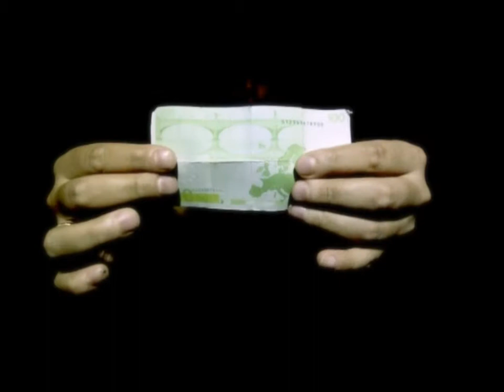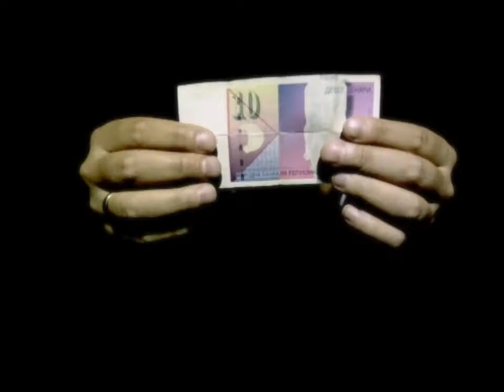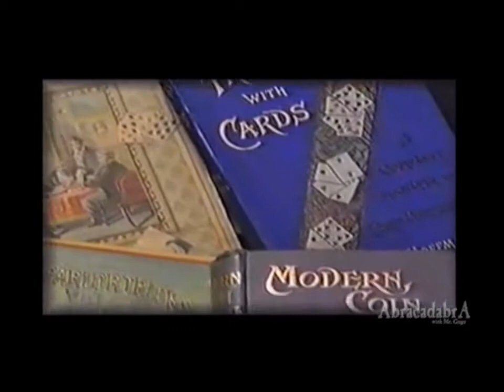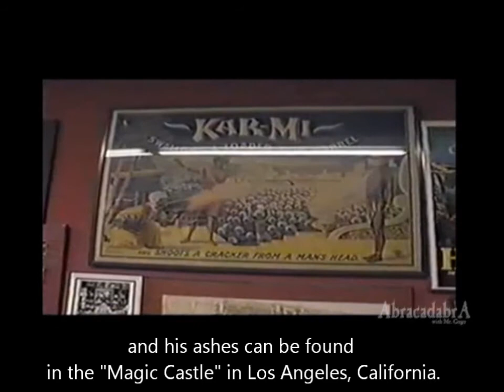AbracadabrA with Mr.Gogo,ep.3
We do not own the rights to the music and documentaries which are used for this video and we have no affiliation with the owners or publishers of the music and documentaries.

subtitles by-Kristijan Lahtov-Kiko